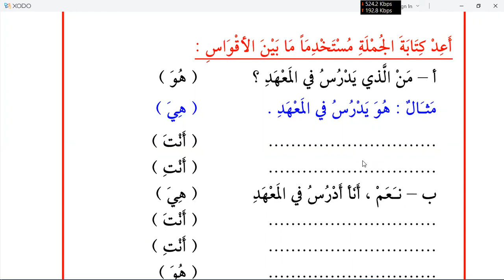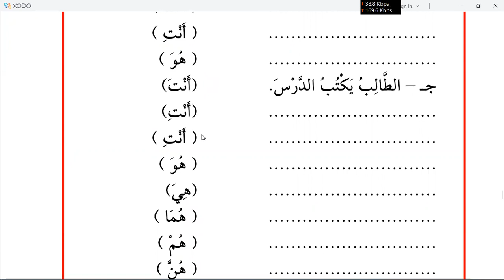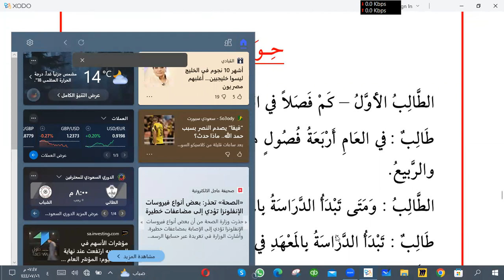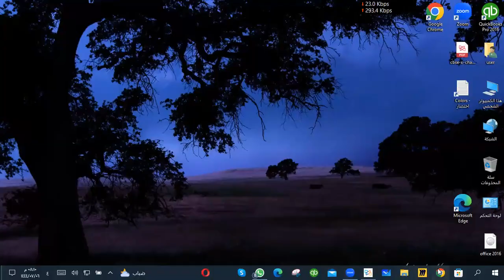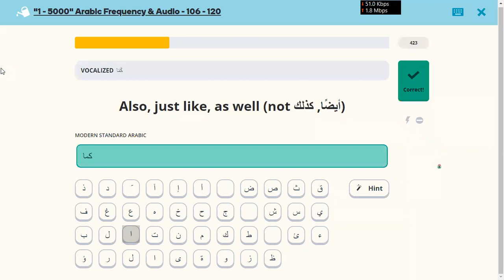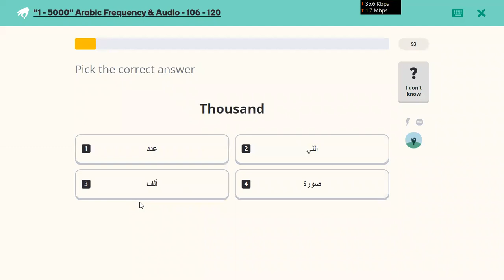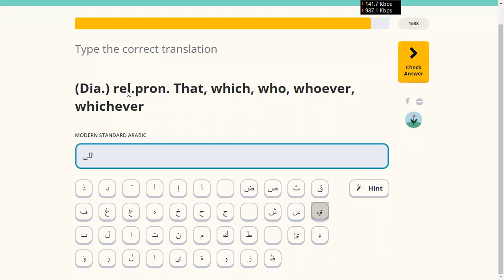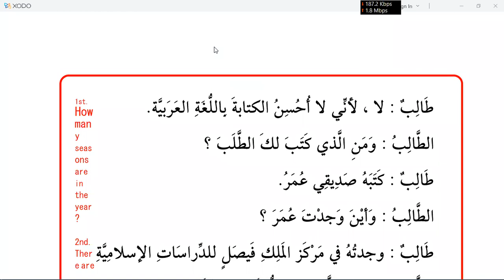Learn Arabic | Day 44 | الكتاب الأساسي ١ | chapter 26